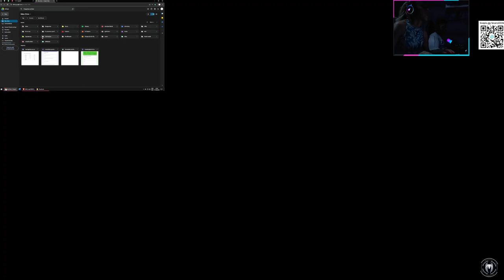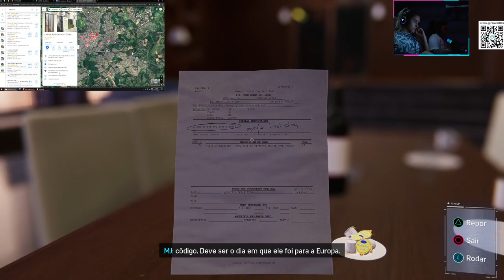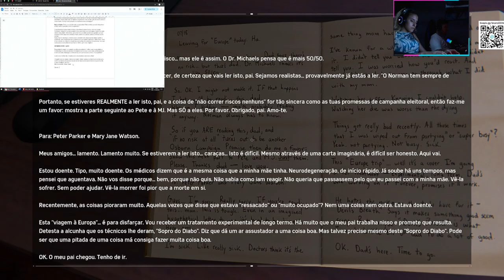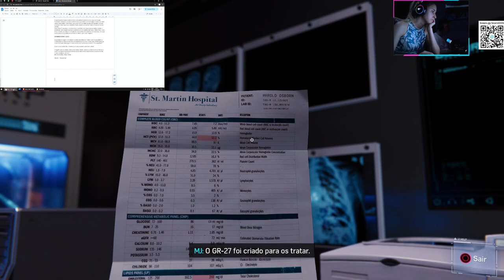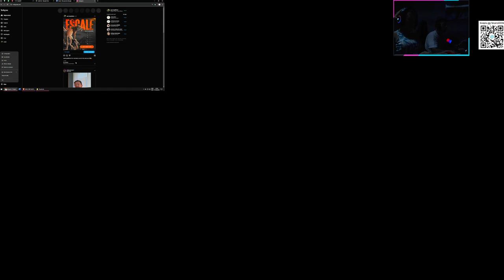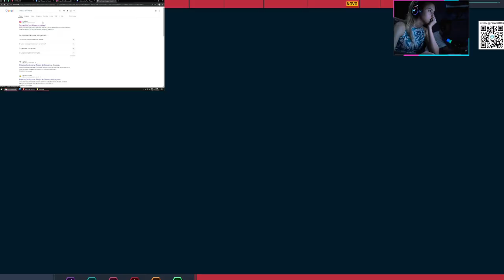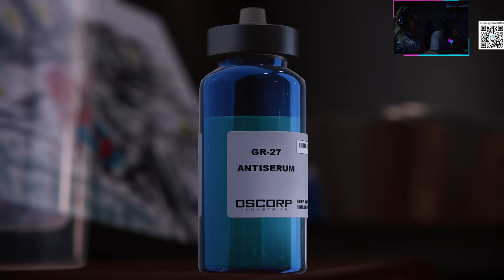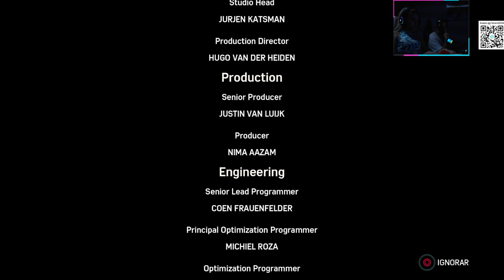MARVEL SPIDER MAN REMASTERED - GAMEPLAY PART 8 FINAL! INICIO FICOU PRETO!